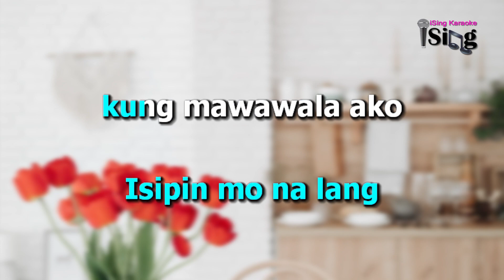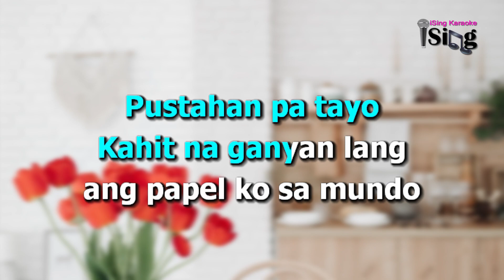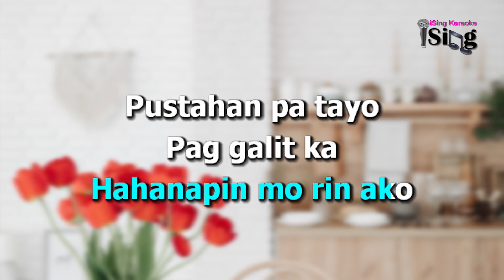ISIPIN MO - HD KARAOKE in the style of JETT PANGAN